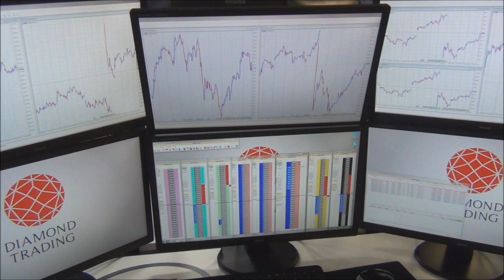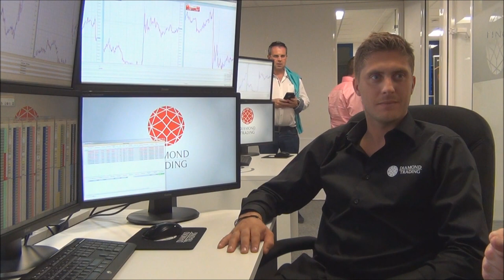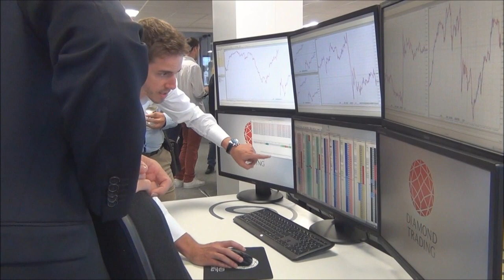Soirée d'Inauguration de la Nouvelle Salle des Marchés de la Diamond Trading Academy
- Reportage sur la soirée d'inauguration de la nouvelle salle des marchés de la Diamond Trading Academy ), une école de formation au trading à court terme (essentiellement au scalping via la lecture du carnet d'ordres, sur contrats futures) proposant également des bureaux de trading à louer, basée à Nice. L'équipe est composée de plusieurs traders professionnels investissant pour leur compte ou un fonds, qui forment et coach également les élèves. Ici, Marc-Antoine De VILLIERS, Responsable de la DTA et trader, présente ce nouveau projet pour la compagnie, puis Maxime MILLECAMPS, trader ayant notamment remporté le concours des Duels de Trading 2015 organisés lors du Salon du Trading, ainsi que Grégory CACACE, trader, répondent à des questions relatives au trading, aux stratégies enseignées, à leur manière d'investir et de gérer leurs trades au quotidien. Vidéo réalisée lors de la soirée d'inauguration de la nouvelle salle des marchés de la Diamond Trading Academy à Nice, le 30 juin 2016.

"Ce site répondra à toutes vos attentes en vous proposant :

- Des formations physiques personnalisées dans nos propres salles de marchés de la Diamond Trading Academy, en fonction de vos attentes, formations dispensées par des Traders professionnels évoluant ou ayant évolués dans des salles de marchés dans toute l’Europe ( U.K. , Monaco, Pays-Bas, Suisse), et vous enseignant les stratégies appliquées et utilisées par les Traders dans les plus grandes salles de marché d’Europe.

- Des vidéos de cours théoriques ultra pédagogiques, vidéos expliquant les différents points de cours enseignés au sein des formations dispensées dans nos salles de marchés de la Diamond Trading Academy, et reprises en vidéos, afin de vous permettre de pouvoir suivre des formations à distance sans vous déplacer.

- Des vidéos de cours pratiques des Traders de la Diamond Trading Academy en argent réel et conditions réelles de marché, tradant et expliquant leurs trades avec la pédagogie des cours de la Diamond Trading Academy, sur tous les produits étudiés en formation (Eurostoxx, Bund, Dax, Russel, S&P, Eurodollar, Pétrole, Or) et selon toutes les conditions de marché connues, afin de vous permettre d’apprendre du Trading de vrais Traders professionnels, de chez vous, en étudiant le Trading de professionnels, et en suivant les enseignements de ces derniers dans leur Trading personnel.

Nos briefings du matin afin de préparer la journée de Trading avec nos Traders.
Nos débriefings du soir afin de résumer le Trading de la journée et préparer la journée du lendemain.

- Mise à disposition de votre Desk de Trading personnel au sein de nos salles de marchés, afin d’avoir la possibilité de ne plus travailler de chez vous, mais dans un cadre professionnel au milieu d’autres Traders professionnels."